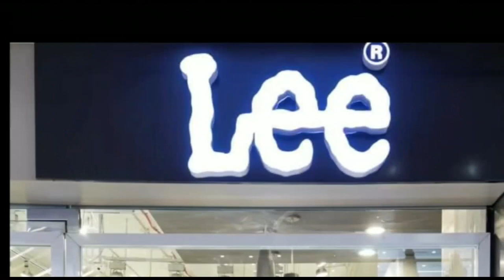छपरा में घर में हुए ब्ला'स्ट में तीन लोगों की मौ'त, ब'म फ'ट'ने की वजह से हुआ हा'द'सा